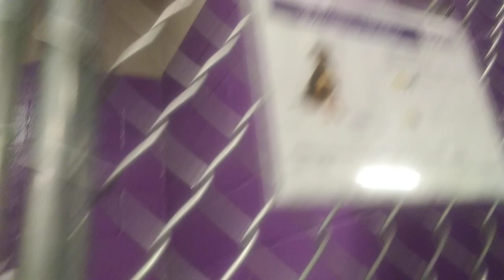HSSAZ shelter Asuna 1y Pet Id 879820 kennel 15 old film 20190904 165325